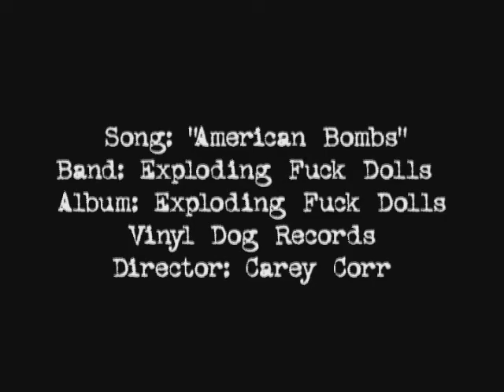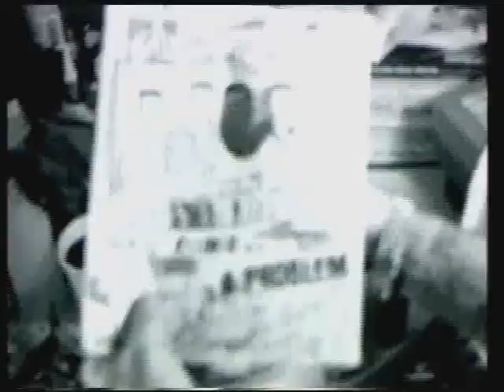Exploding Fuck Dolls - American Bombs